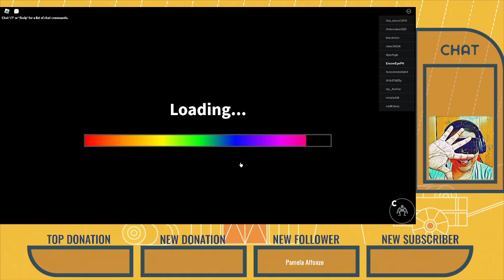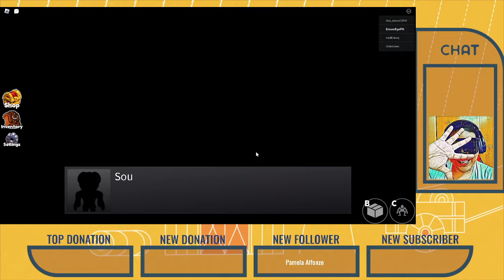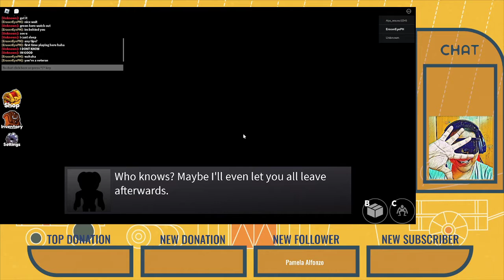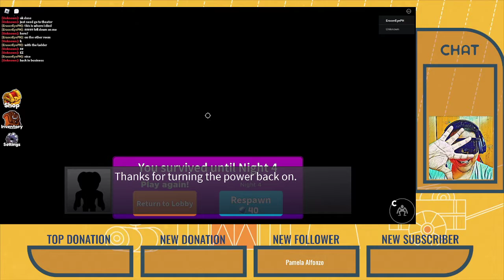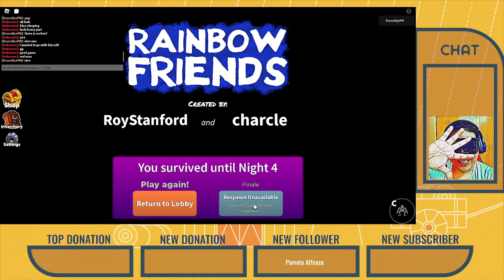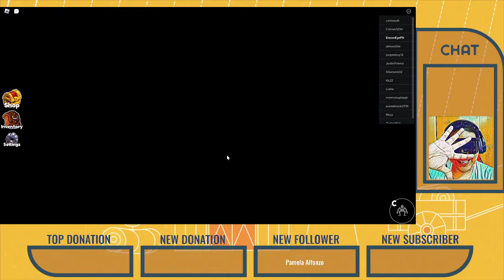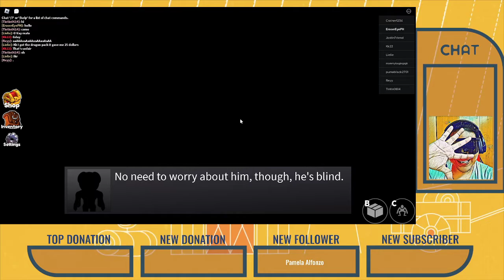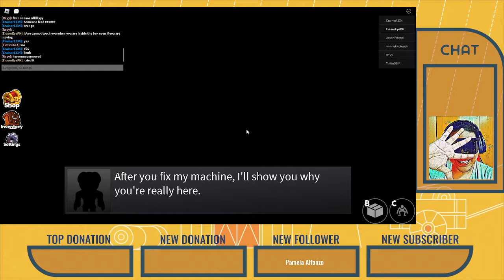I hate these colors!!!! Rainbow Friends Gameplay | Roblox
I believe that every toy should be unboxed and played with. Because toys are meant to be fun. And this is what Toy Therapy is all about. Welcome to my journey in the world of Toys!